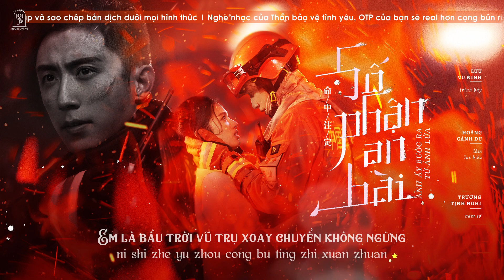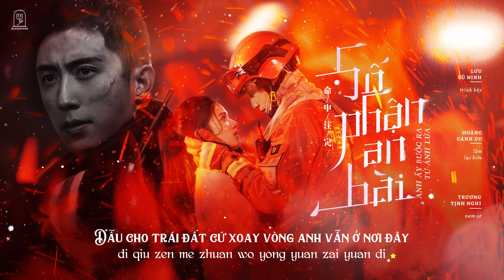「Vietsub + Pinyin」Số Phận An Bài – Lưu Vũ Ninh | OST Anh Ấy Bước Ra Từ Ánh Lửa ✿ 命中注定 - 刘宇宁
♪ "Số phận đã an bài
Khi hơi thở và nhịp tim ta cùng tần số
Anh sẵn sàng chọn tim em là nơi trú ngụ…"

Số phận an bài cho Nam Sơ năm mười sáu tuổi gặp được Lâm Lục Kiêu, anh đã cứu cô ra khỏi đám cháy, từ đó hình ảnh anh mặc bộ đồ lính cứu hỏa bước ra từ trong ánh lửa cứ thế khắc sâu vào trong lòng cô.

Nhiều năm sau vòng quay số mệnh lại khởi động, hai người gặp lại nhau, anh giống như một thỏi nam châm, lúc nào cũng hấp dẫn cô, lực hút lớn đến mức cô khó lòng kháng cự mà quyết tâm theo đuổi anh…

Nghe nhạc của Thần bảo vệ tình yêu, OTP của bạn sẽ real hơn cọng bún riêu!

Bài hát: Số Phận An Bài | 命中注定
Ca sĩ: Ma Đăng Huynh Đệ Lưu Vũ Ninh
Nhạc phim: Anh Ấy Bước Ra Từ Ánh Lửa

✿ Time: morNing
✿ Edit video: Lumos
✿ Trans: Ting
✿ Type: ThAin
✿ Enc: Lumos
Effect source: Collect effect
Vui lòng không sao chép bản dịch và re-up dưới mọi hình thức!